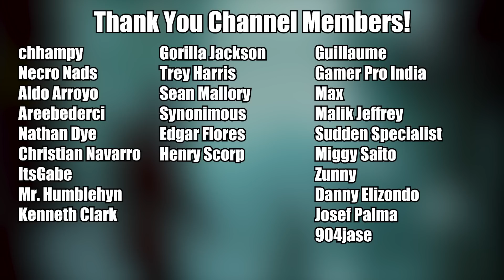Atreus Went Waaaay too Far- First God of War 2018 Playthrough- Let's Play Part 10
All Donations are going towards a better quality office chair that should (fingers crossed) be better for my back issues! (Custom Steelcase Series 2 w/ headrest)